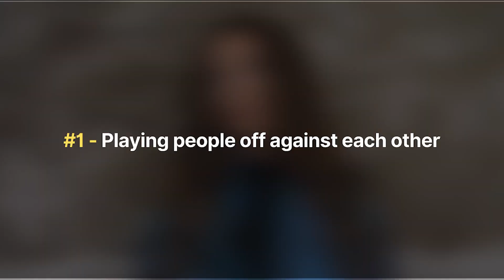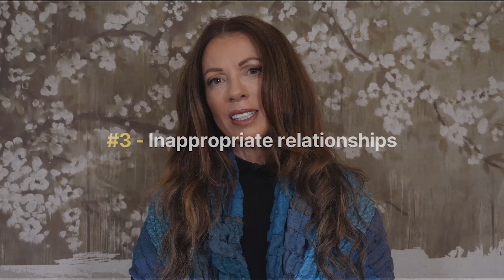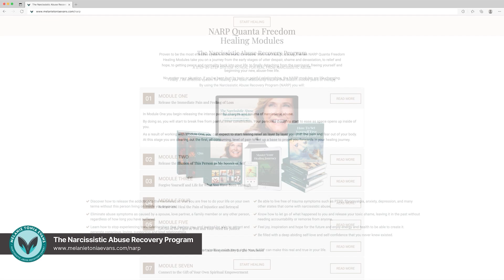Beware Of These 5 Narcissistic Triangulation Tactics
If you’re part of this community, by now you’ve probably experienced the destructive triangulation tactics narcissists use to gain dominance and control over you.

It’s insidious and a very painful dynamic that triggers your insecurities.

When you’re caught in this web – whether it’s in a love relationship, at work, with friends or family members – you’ll be made to feel like you’re not good enough and that you must work harder and harder to gain approval or love.

The video I’ve prepared for you today explains the 5 most destructive triangulation tactics narcissists use to get you to participate in their toxic triangle. And beware … they’ll even use your children as pawns in this game to hurt you.

By having clarity on these abusive tactics, I hope you will gain the strength and determination to stop this torment directly and powerfully. Watch the video to find out more.